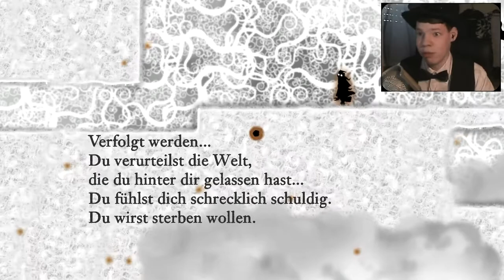Let´s Play Nihilumbra | PART 3 | Gesuchter der Leere [German/HD] + FACECAM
Sie hetzt immer bessere Jäger auf mich.

Vielen Dank für´s zuschauen, kommentieren und bewerten!

Game: Nihilumbra
Platform: PC(Steam)
Developer: Beautifun Games
Publisher: Beautifun Games
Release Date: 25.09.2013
Genre: Abenteuer, Gelegenheitsspiel, Indie

BESCHREIBUNG: Entdecke die riesige Welt von Nihilumbra und schließe dich Borns Abenteuer an, sich selbst zu finden, während er versucht, seinem unvermeidbaren Fluch zu entkommen.
Born wurde aus der absoluten Nichtigkeit gezeugt. Als er die Leere verlässt und in der Welt
auftaucht, beginnt er eine lange Odyssee, in der er lernen wird, die herumliegenden Farben zu nutzen, die ihm mächtige Fähigkeiten gewähren; aber er wird einen hohen Preis dafür zahlen.
Die Leere muss eins werden. Sie will ihn zurückholen und wird nie aufhören, ihn zu jagen, während sie dabei alles auf ihrem Weg zerstört. Um überleben zu können, wird Born die Welt verdammen müssen, auf der er geht, und lässt sie für immer verschwinden.